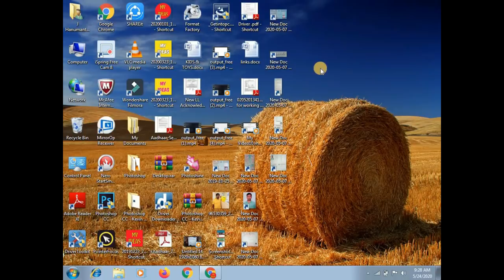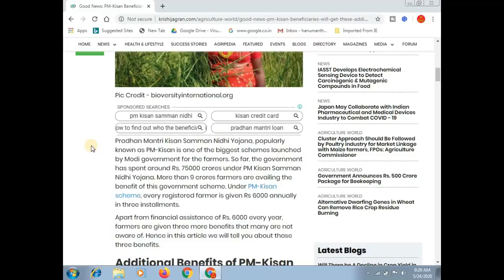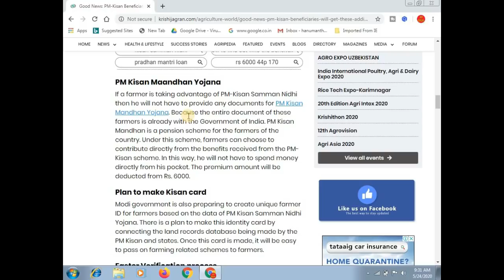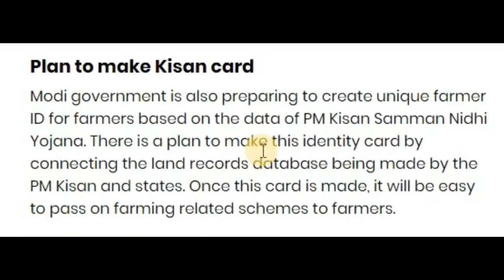PM-Kisan Beneficiaries Will Get These Additional Benefits along with Rs. 6000 per year || ಕನ್ನಡ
ಈ ವಿಡಿಯೋದಲ್ಲಿ ಪಿಎಂ ಕಿಸಾನ್ ಯೋಜನೆಯ ಲಾಭವನ್ನು ಪಡೆಯುತ್ತಿರುವ ರೈತರಿಗೆ ಇನ್ನು 3 ಭರ್ಜರಿ ಲಾಭಗಳನ್ನು ಮೋದಿ ಸರ್ಕಾರ ನೀಡಿದೆ ಅದರ ಬಗ್ಗೆ ತಿಳಿಸಲಾಗಿದೆ

More:-

                                                           ವಂದೇ  ಮಾತರಂ ".